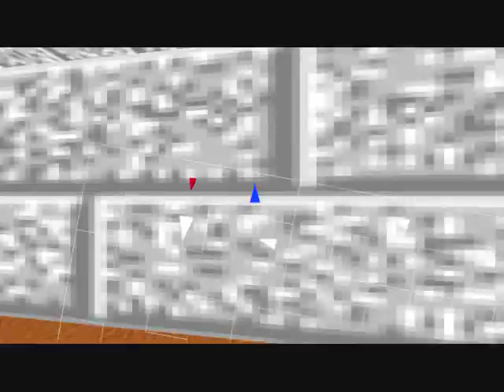3D Maze Screensaver (Windows 95, NT 4.0, 98, 2000, and Me)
This video will bring you back memories like it or not. This is a great old screensaver included in Windows 95, NT 4.0, 98, 2000, and Me. The screensaver will work with XP and Vista, and may work with 7. This screensaver is kinda bugged in Vista with the wall textures. Recorded with FRAPS.

The songs are "The Joker" by Steve Miller Band and "Angie" by The Rolling Stones.